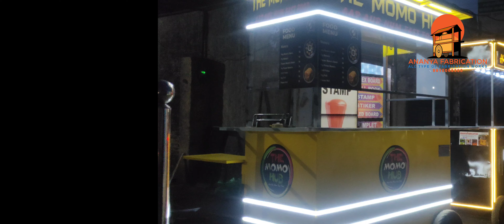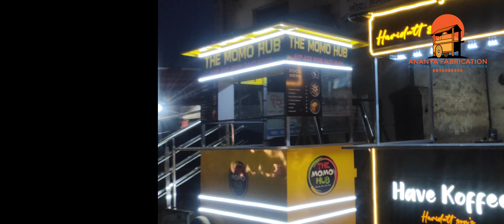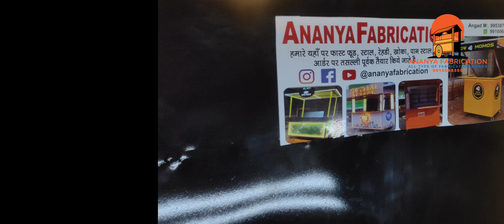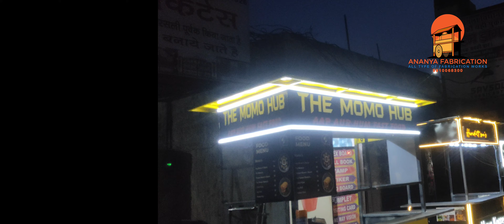बर्गर स्टाल, Coffee Stall, Patna के Viral MBA Burger Wale ke Stall ke Jaisa high Quality food Stall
truck Business
Mobile food trucks
foodcart cart customise
Street food vehicles
Mobile Food Business

Dear Sir/Mam
I am Angad From Ananya Fabrication

We deal with all Luxury Types of Fast-Food Stall
Khoka and  Shop,  Dukan, Electric motor van, Riksha Stall with Excellent finishing,
Iron flower stand, Table, Chair, Jhullcara, Iron/Steel Gate, All
Fabrication Works, best of the best Price in The Market,

Address- Delhi and Faridabad/Ballabgarh/Palwal

More Video more information visit- YouTube, Insta , and Facebook

Thank you so much for showing interest with us.